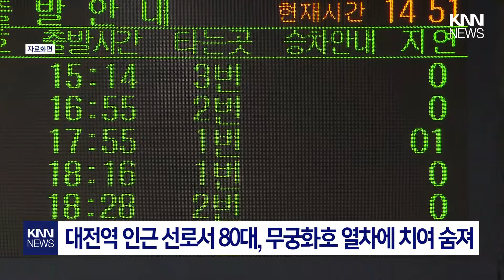선로 무단 진입한 80대 무궁화호 열차에 치여... / KNN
코레일에 따르면 A씨는 열차가 운행 중인 선로에
무단 진입한 것으로 조사됐습니다.